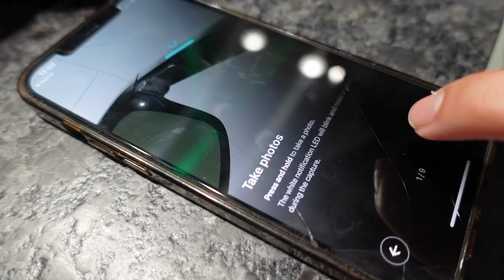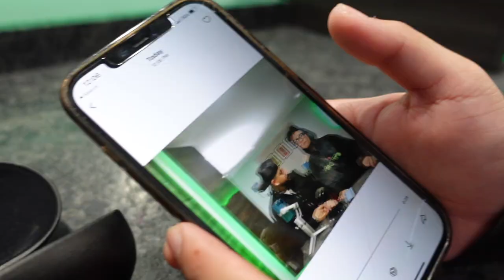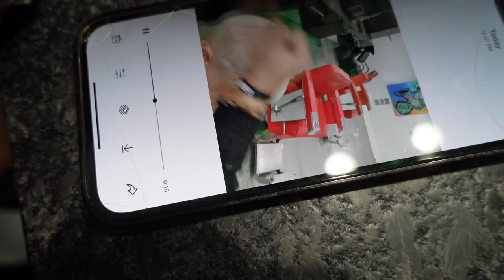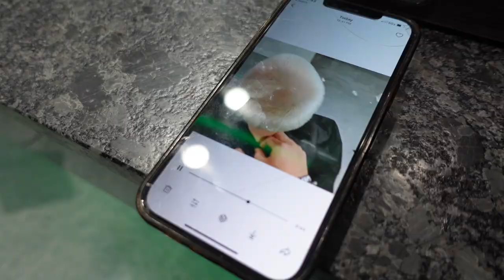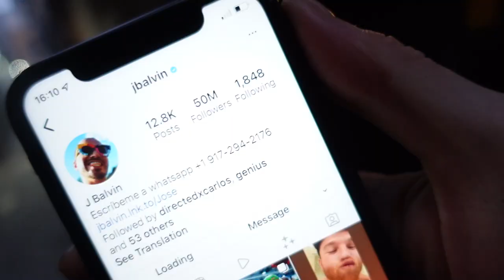I DID AN EXCLUSIVE PROJECT FOR METTA ( FACEBOOK) & RAY BAN (VLOG 11)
I WAS CONTACTED BY FACEBOOK AKA METTA TO DO AN EXCLUSIVE SHOOT POV STYLE FOR THE NEW RAY BAN GLASSES